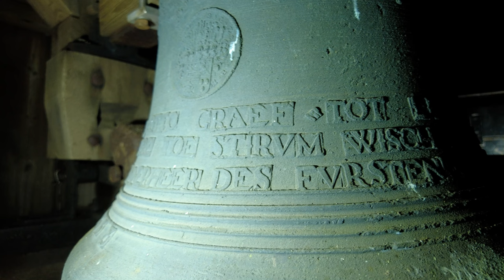Bronkhorst, kerkklok Kapel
513) De kerkklok van de Kapel van Bronkhorst!
Dinsdag 13 augustus 2024, 12:00 uur

De Kapel van Bronkhorst heeft een rijke geschiedenis die teruggaat tot de 14e eeuw. De kapel werd voor het eerst genoemd in een akte van 24 april 1344, gesticht door Gijsbrecht van Bronckhorst en zijn echtgenote Catharina van Leefdael. In 1360 werd toestemming gegeven voor de bouw van een grotere kapel.

Na een stadsbrand in 1633 die de kapel beschadigde, werd deze in 1636 hersteld. Door de eeuwen heen heeft het gebouw verschillende functies gehad, waaronder een periode als pakhuis en school, voordat het in de jaren 60 van de 20ste eeuw grondig werd gerestaureerd en wordt nu gebruikt voor exposities en trouwerijen.

De huidige luidklok in de Kapel van Bronkhorst dateert uit 1638 en is gegoten door een anonieme klokkengieter. Op basis van uiterlijke kenmerken is dit vermoedelijk een Lotharingse klokkengieter, waarbij wordt gedacht aan André Aubertin. Deze werd geplaatst na de restauratie die volgde op de stadsbrand van 1633. De klok bevat een uitgebreid randschrift met de volledige titel van de schenker:

+ • OTTO GRAEF •  TOT LIMBORCH EN BRONKHORST •
HERE TOE STIRVM WISCH BORCVLOE EN GHEMEN • ERF :
:BANNERHEER DES FVRSTENDOMS GELRE EN GRAEFSCHAPS 3VTPHEN • GOVVERNEVR TOT GROENLOE •

De klok wordt nog steeds dagelijks geluid om 12:00 uur en om 18:00 uur, de 'papklok', die vroeger aangaf dat het tijd was voor de boeren om zich van eten te voorzien.

Deze klok is in beeld gebracht als onderdeel van het project om alle klokken behorend bij de kerken van de stichting Gelderse Kerken (geldersekerken.nl) in beeld en geluid vast te leggen, om hiermee ook de luid- en beiaardklokken de verdiende aandacht te geven. In het bijzonder dank aan directeur Arjen Woudenberg! Ook dank aan de heer en mevrouw Berenbak voor het faciliteren van de opname en aan Hans-Gerald Roestenburg @haerosol voor de assistentie daarbij!